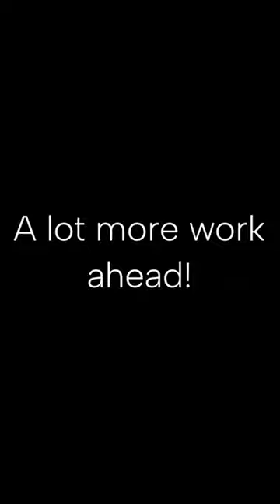Real Terminator Tiger Build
Repost of  my original video. YouTube changed the cover thumbnail and no one could see it. Made from reclaimed metal, moves on his own up to 12 mile estimated range at max speed of 4mph, a brisk walk for a human.
   This Sabertooth Tiger Robot Automaton is going to be over 200 pounds and is almost 6 feet long and 3 feet tall.  I've made a lot of progress since this video, all 4 legs are moving now, time for the paws and claws and head and neck movement.  The body has a 6 inch actuator that makes it pivot to turn right and left.
    Soon it'll have a 100 Watt sound system with subwoofer, bluetooth integration, head, neck, mouth, ears, and tail movements and sequencial lighting inside.  After the framework is done, I can't wait to start on the outer body and form, which will be a lot of brass, copper, chrome, gears and mechanics.